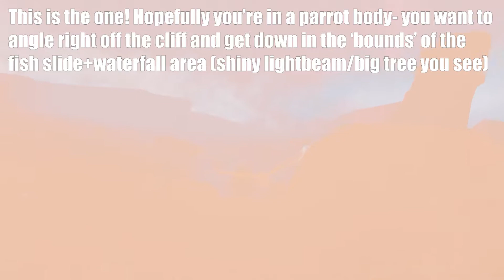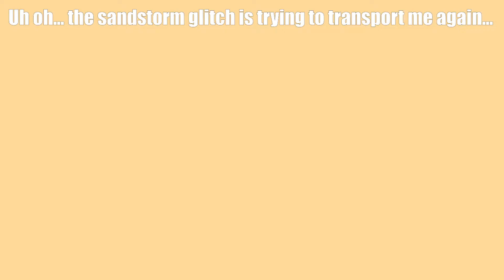Lost Ember Sandstorm Bug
As of 12/18 this bug is still present. This bug can be replicated by running through the desert ruins, past the little sandstorm pass- then try to come back to the main desert ruins area again.
1:00 to see the glitch 'trip'.
2:30 to see me get out of the bug loop with a parrot.

I hope this helps Mooneye Studios troubleshoot :)